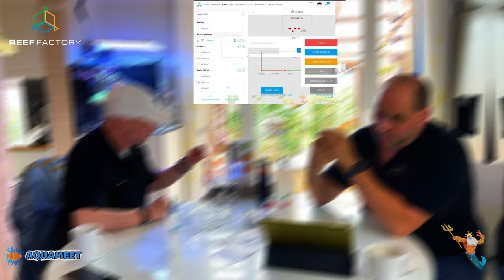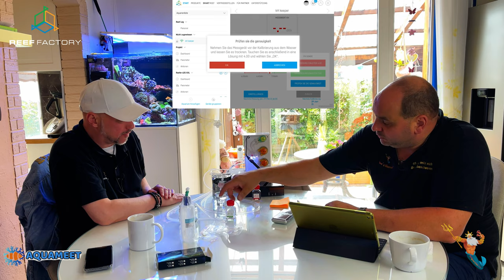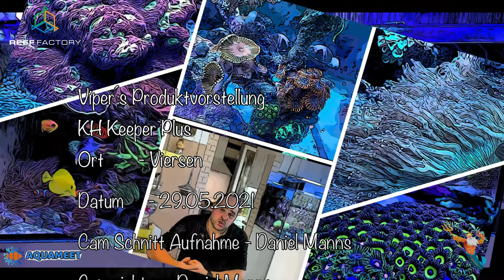Produktvorstellung KH keeper Plus